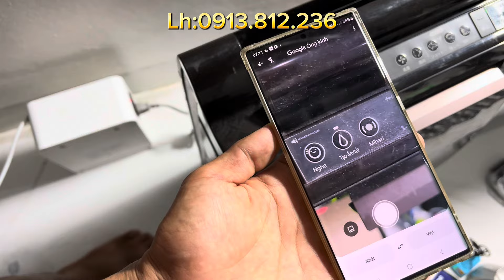Ur. lô hàng Nhật bãi mới giá rẻ-phụ kiện xe đạp nhật-giày xe đạo Trek, máy lọc khí panasonic,mát xoa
lô hàng Nhật bãi mới giá rẻ-phụ kiện xe đạp nhật-giày xe đạo Trek, máy lọc khí panasonic,mát xoa